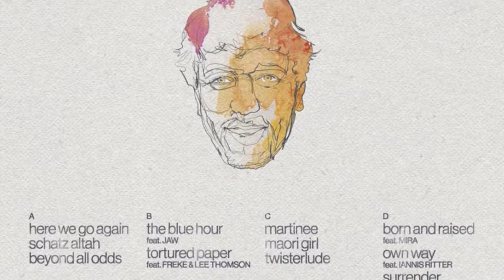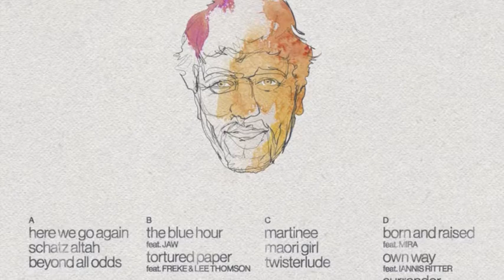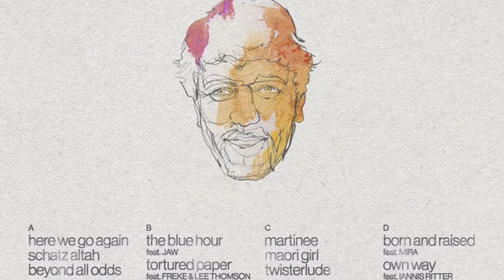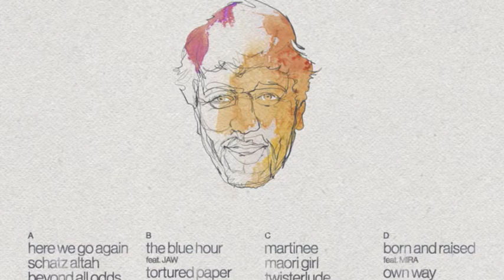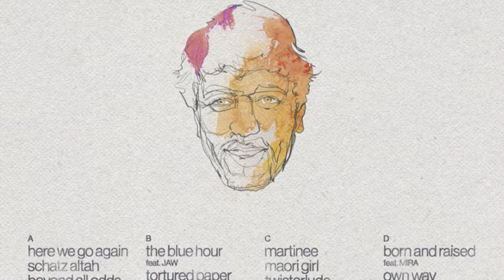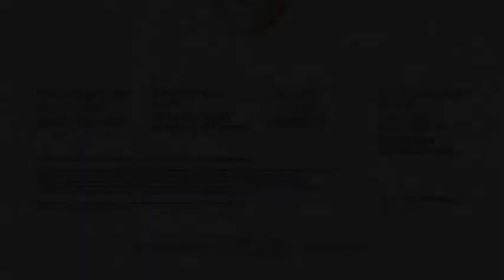URSL024 Nico Stojan - Tortured Paper feat. Freke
For more than a thousand days and nights, Nico Stojan tapped away at what is now before us as ‘Twisted Manners’ - his debut album telling stories in sound that are both electronic in nature and human in touch. Each organic sounding track on the release, including their neighbouring interludes, graze on the moments, people and cultures which have encompassed the albums journey and brought it forward to what it is today.

These inspirations have merged from moody mornings in foreign lands (‘Blue Hour’) to his love affair with the elements of jazz (‘Tortured Paper’), to the breezy ways of the Pacific Island people he connects with so much (‘Maori Girl’). These diverse cultures and the passing musicians who have importantly contributed to the essence of the album have built strong yet invisible strings with a myriad of voices and instruments which weave throughout the music giving us a piece of work that is both textured in flavour and rich in motive.

Twisted Manners is a clean example of this - house music whose soft open spaces and gentle beats sway easily through analog sounds coming from string quartets, saxophonists and double bass players to name a few. These collaborations and Stojan’s guiding ear will walk you right into the dreamy spaces and faraway places of his travels without you breaking a sweat. Seasoned with moments stolen under the fading light of day, long trips into the beautiful nothingness of his eclectic surroundings and respect for electronic music that is both timeless and sincere, URSL records is delighted to present Stojan's debut album, ‘Twisted Manners’.

Vinyl distribution by Decks.de

Digital distribution by Paradise Entertainment

Mastered by Bo Kondren @ Calyx Mastering

Cover Artwork by Gris

Written & produced: Nico Stojan
Copyright & Produktinfo: 2015 URSL Records; Publisher: copyright control